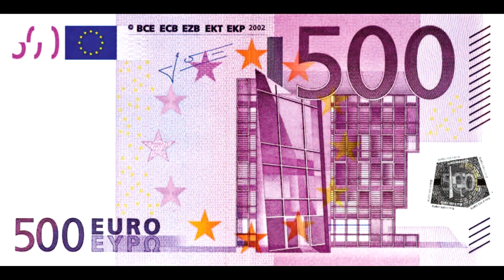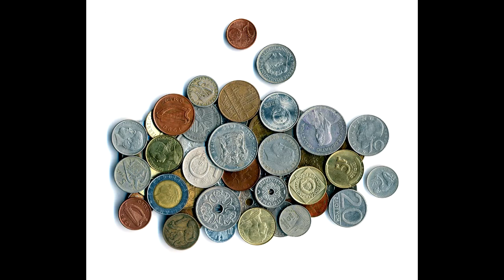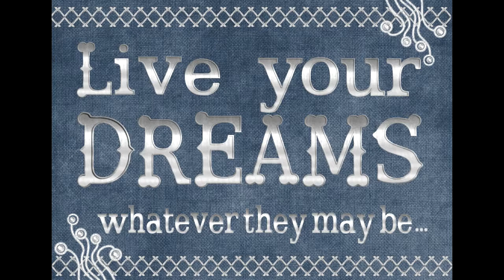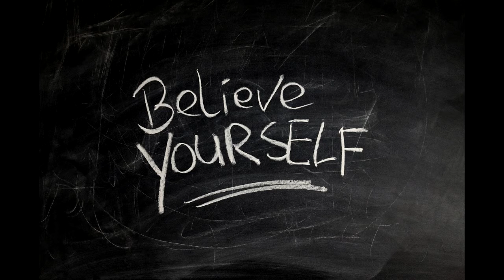Bob Proctor: "Happy & Grateful" Money Affirmation Real Instant money|CashBeyond Belief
This video is all about How To Manifest Money Instantly | Amazing Guide About How To Manifest Money Instantly

How To Make Money FAST as a Teenager!
MANIFEST MONEY IN YOUR LIFE NOW, TODAY AND FAST !

ways t empower you with how to keep and stay motivated in order to get what you want in life..

Believe how to  believe in myself  believe in yourself how to develop believe motivational video  inspirational video motivational speech Gervasio Da Gloria motivation  motivation for athletes relationship motivation sports motivation  life motivation  self improvement  spirtual awaraness  motivational speaking motivational speakers best motivation best motivational video  motivationgrid  Motivation motivational videos motivational speeches motivational speakers (Celebrity)  Inspirations (Film  Motivational Speaker (Profession) Never Quit  Pain   Believe in Yourself inspirational videos trust yourself Watch this video an assume that you are living this Millionaire lifestyle. Feel,breathe and enjoy all these wonderful images and become one with them. Let the powerful law of attraction work in your life and enjoy the abundance of wealth and riches that it